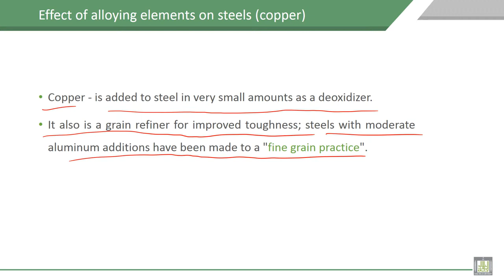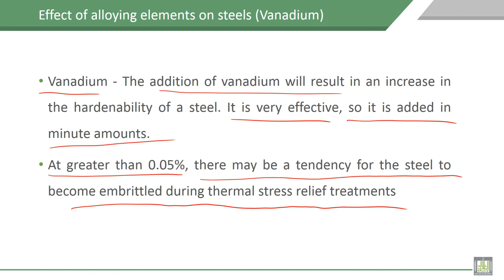Material Science - 1 | C8-L16 | Effect of alloying elements on steel, copper and Vanadium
Lecture 16 : Effect of alloying elements on steel, copper and Vanadium
Explain the Effect of alloying elements on properties of steel, copper and Vanadium